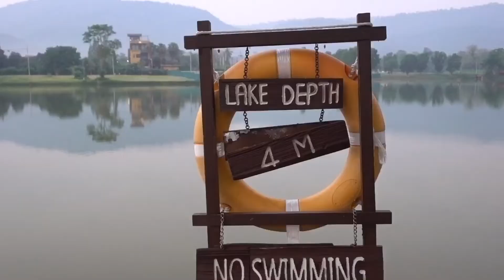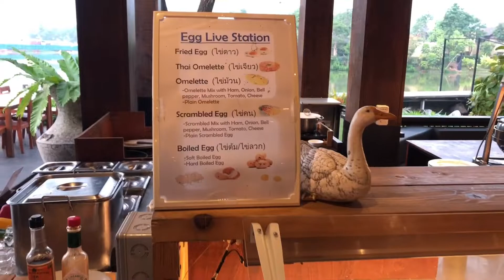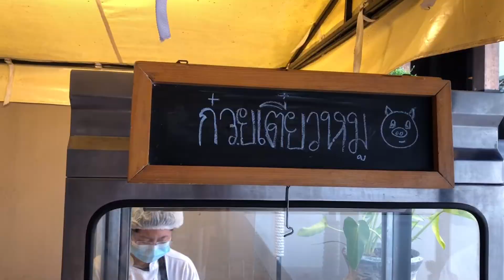อัตตา เขาใหญ่ | Atta Lakeside Resort [ VLOG ]